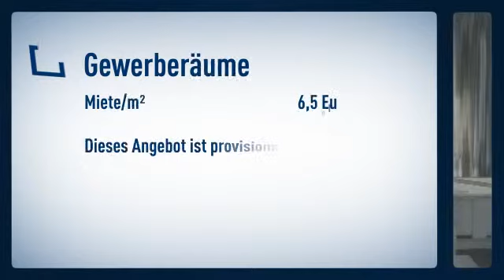288-390-526-605-2.365 m² DO-City Fußgängerzone, moderne Büroflächen - PROV